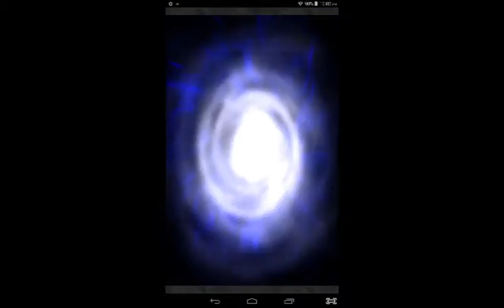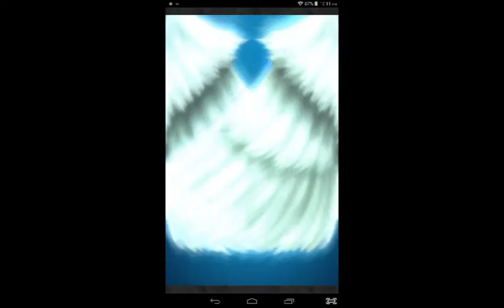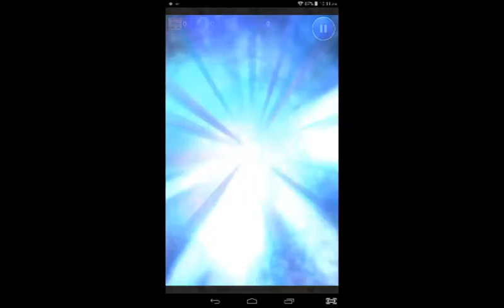Lets Play FFRK Ep.109 Final Fantasy X Event: Seymour (Ultimate) Boss: 140